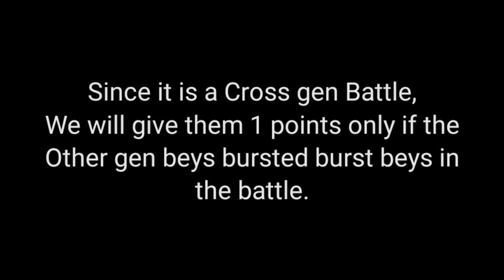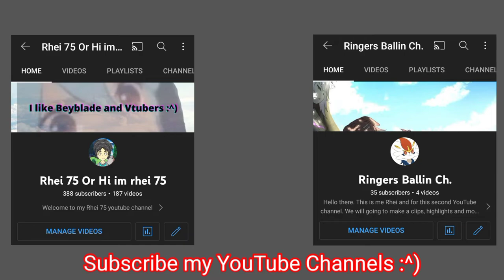Beyblade Cross Gen Battle! Wing Pegasus D125RF V.S Dread Bahamut 7W Om Gen | Ginka V.S Blind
* "The result of this game is not absolute. We don't know who's dominant by just looking at a few games. Please refer to it and watch the video."

Song name - Rob Gasser & Laura Brehm - Vertigo